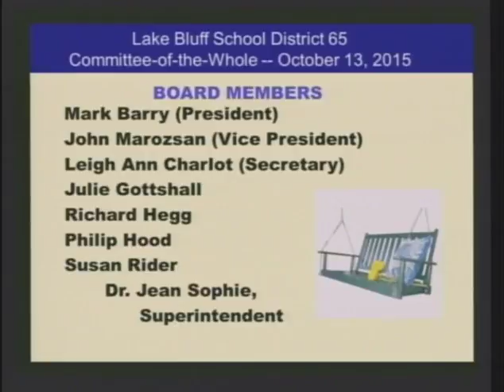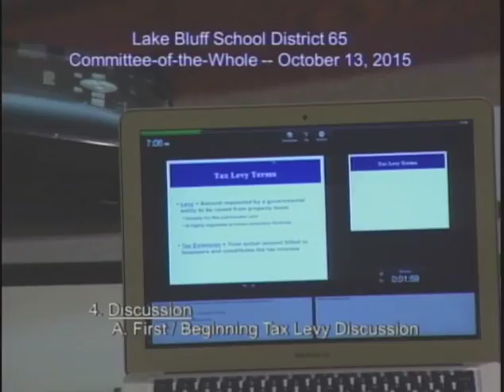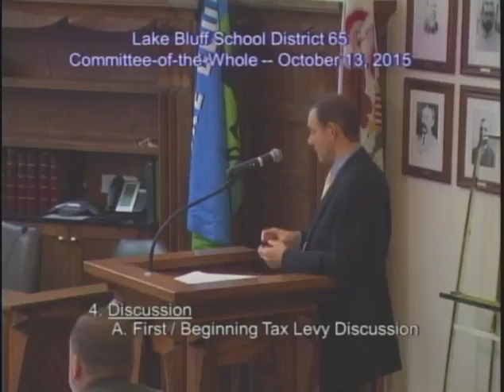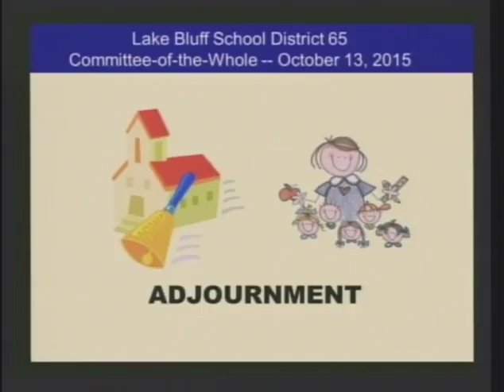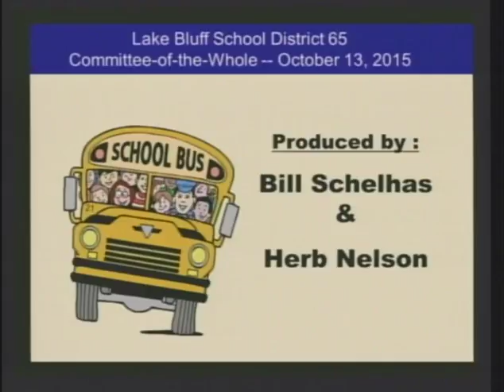D65COTW 10 13 15